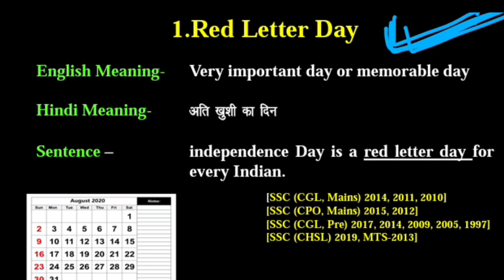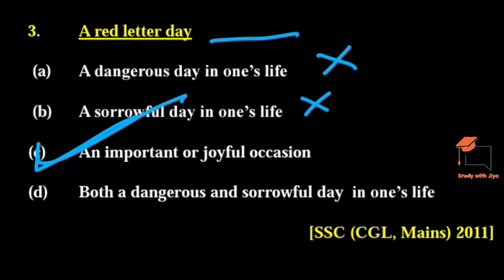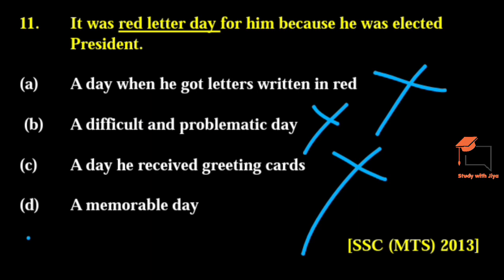Idioms and phrases for KVS KVS2023 | KVS PRT 2023 | PRT KA ANALYSIS | KVS EXAM 2023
KVS2023 | KVS PRT 2023 | PRT KA ANALYSIS | KVS EXAM 2023 | PRT REVIEW KVS EXAM 2023 |
PRT | KVS PRT 2023 | PRT KA ANALYSIS | KVS EXAM 2023 | PRT REVIEW KVS EXAM 2023  | PRT TGT

PGT EXAM | PRT 2023 | PRT REVIEW KVS 2023
Synonyms & Antonyms for KVS | Most Expected Paper For KVS | KVS Previous Years Questions

kvs previous year question paper prt by himanshi singh
kvs madaan book for ugc net paper 1
kvs previous year question paper book
kvs tgt biology question paper 2018
kvs prt previous year question paper by adhyayan mantra
kvs madaan book for ugc net paper 1 in hindi
kvs model paper 1 by adhyayan mantra
kvs pgt biotechnology previous year question paper
kvs paper computer

kvs tgt paper leak video
kvs vice principal exam question paper
kvs vice principal exam question paper 2023
kvs lde vice principal question paper 2018
kvs vice principal paper
kvs vice principal question paper 2018
nvs visual art paper
kvs vice principal paper 2023
kvs vacancy previous year paper
kvs model paper by rohit vaidwan
kvs vice principal question paper 2023
kvs epaper
kvs we paper analysis
kvs we paper 2023
kvs model paper website
kvs tgt we paper
kvs librarian question paper with answer
kvs previous year paper with solution
kvs tgt we paper pattern
kvs tgt we paper analysis 2023
kvs prt 2018 question paper with answers
kvs tgt we previous year paper
kvs wet previous year paper
kvs written exam question paper
kvs tgt we electrical previous year paper
kvs tgt we 2018 question paper
kvs tgt we previous year question paper
kvs tgt we paper analysis
kvs prt previous year question paper guruji world,
kvs model paper target with alok
kvs tgt we previous year paper solution